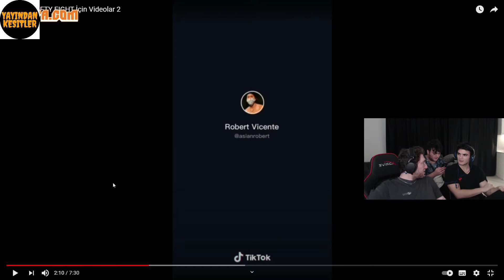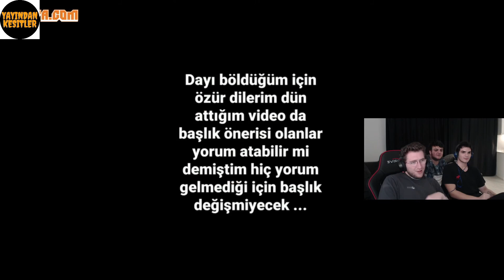Efe Uygaç Ortaya Karışık Tiktoklar İzliyor !